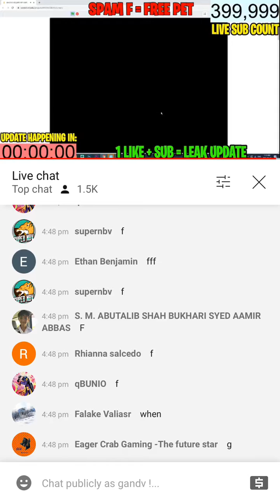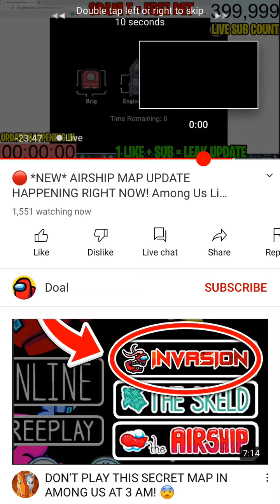Annoying fake streamer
He’s been repeating that thing for 11 hours